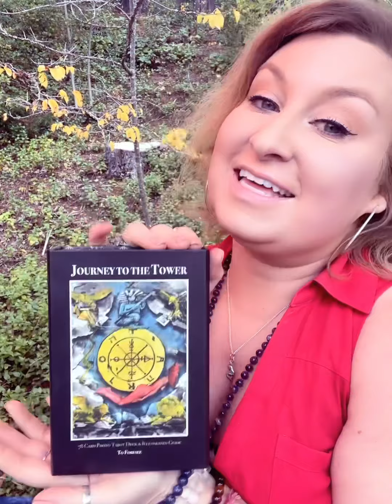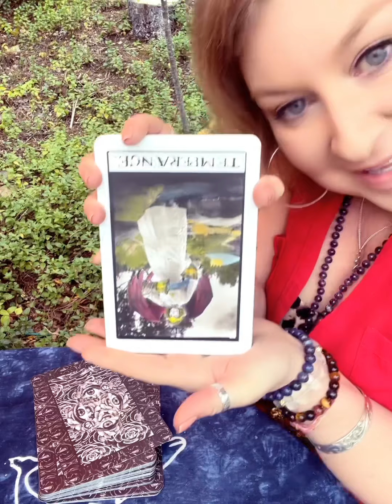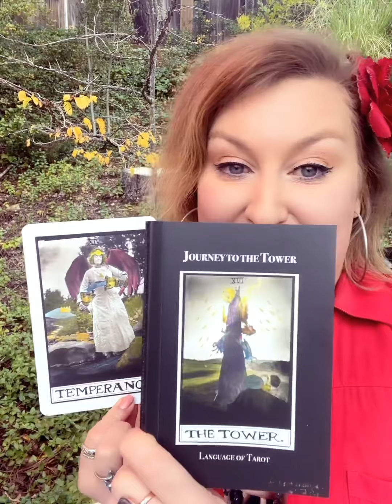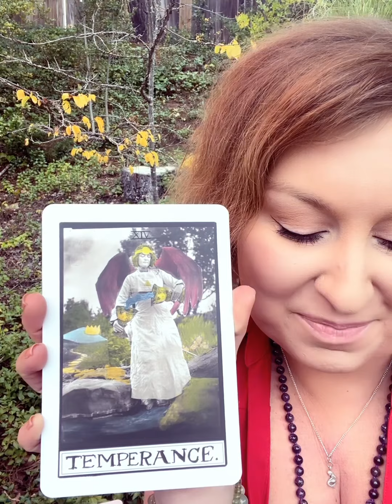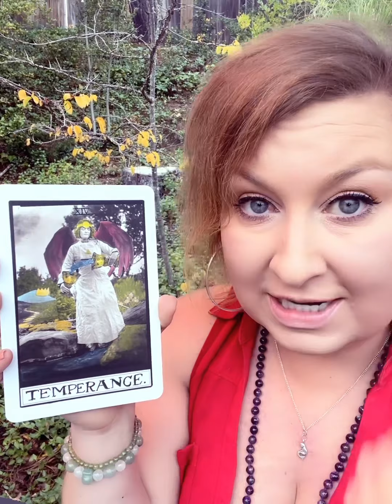Tarot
When life comes full circle and you have an artist you’ve known for over 20 years create an exquisite piece of artwork and craftsmanship that correlates with your daily life and personal craft!

WOW!

Hello Tarot! Yes 🙌🏽

I am so excited my dear friend @michaelgarlington1 has created this masterpiece.

Grateful to be able to meet Natalia and Poppy at the gallery. Almost like a family reunion.

(MICHAELGARLINGTON.COM)